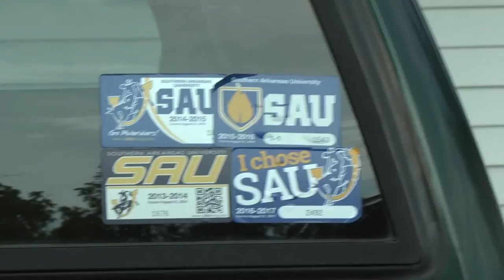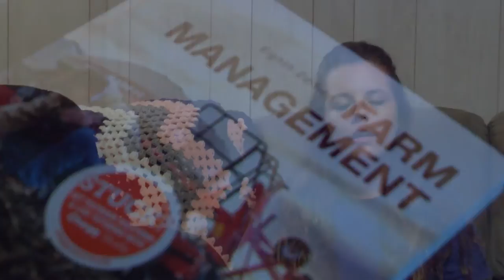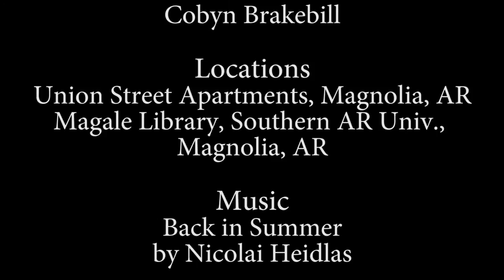Married: With Homework-short documentary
First project for HUM 3003, Southern Arkansas University Fall 2016
Made by Cobyn Brakebill and Austin Crank

Shot on Panasonic HMC80 AVCHD in 1080P  @23.97 FPS
Edited with Adobe Premiere Pro CC 9.0 and 2015.3